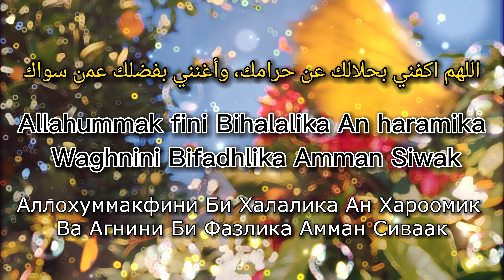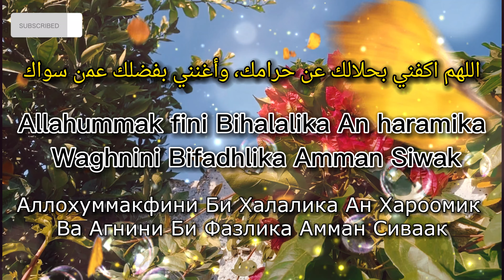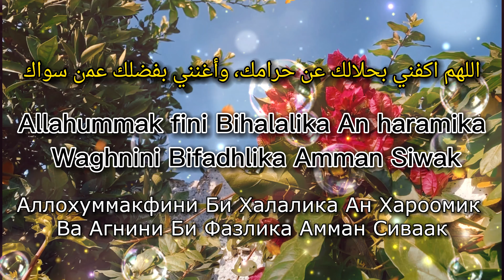Бу Дуо Жуда кучли бӯлиб ризқ, Барака, Омад ва Бойлик учун ӯқилади! | Marwan Al Dostaki